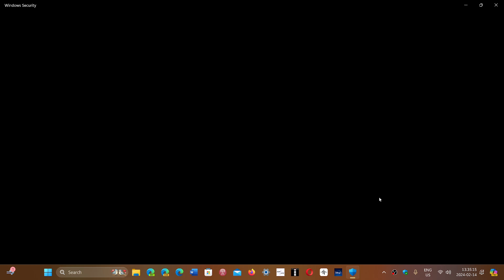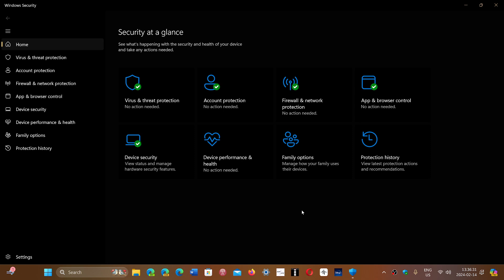Windows Defender SmartScreen Zero Day fixed was stealing financial information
Interesting Trojan that was exploiting Windows defender SmartScreen was fixed